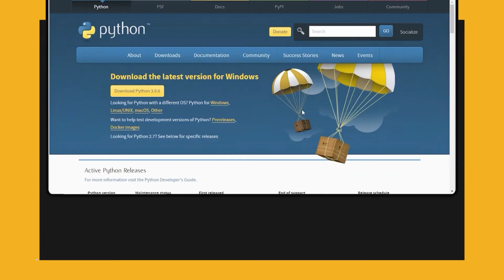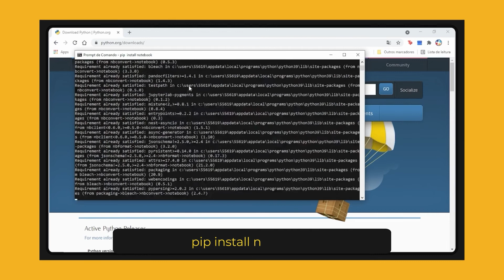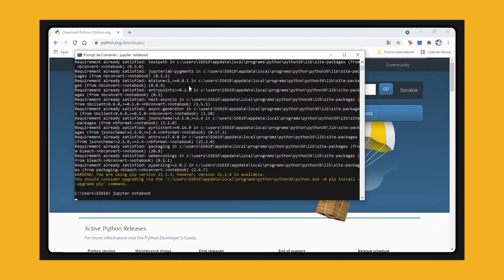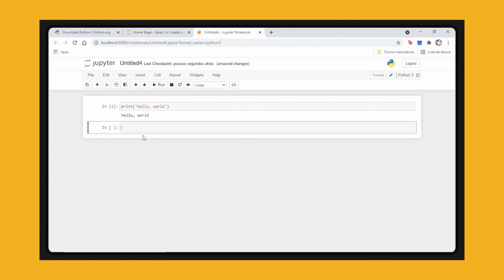Como Instalar o Python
Deseja ter acesso a dicas e dar um passo no caminho de ter um perfil de sucesso no LinkedIn? Se conecte com o perfil da Ada

Aprenda como fazer o download do Python e como instalar o Jupyter no Windows ou MAC.